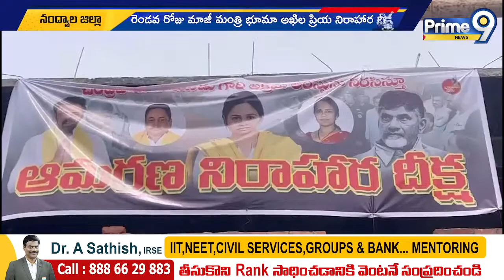చంద్రబాబు ను విడుదల చేయాలంటూ భూమా అఖిల ప్రియా డిమాండ్ | Nandyal | Bhuma Akhila Priya